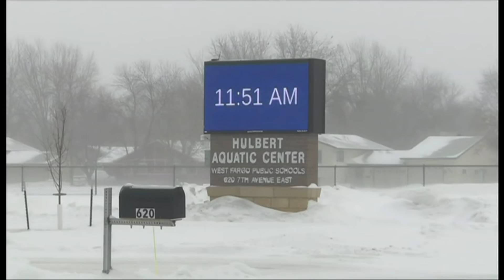Weather Events 2019 - Polar Vortex warnings (2) (North America) - Sky & BBC News - 30th January 2019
The 'Polar Vortex' is a particularly cold air from the north sweeping down from the Arctic across North America at this time and can be dangerous from even speaking in. In this second report, lots more images and dramatic scenes too.